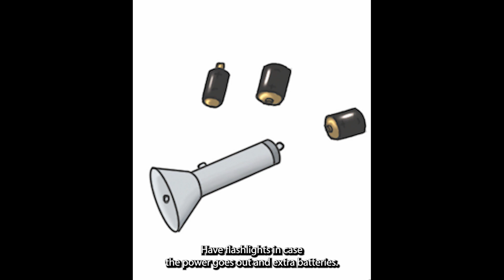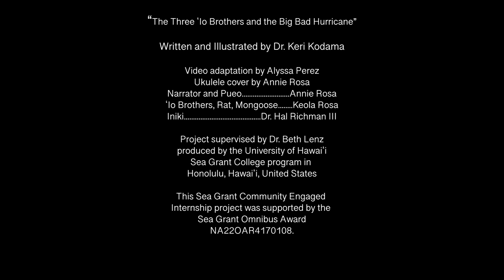The Three ʻIo Brothers and the Big Bad Hurricane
The Three ‘Io Brothers and The Big Bad Hurricane is written and illustrated by Dr. Keri Kodama. Join the Three ʻIo Brothers as they learn about hurricanes and how to prepare for them from their friends the rat and pueo!

This Read Me a Story was created by Alyssa Perez, 2023 Sea Grant Community Engaged Intern and double major in Marine Biology and Film at the University of Hawaiʻi at Mānoa.

To learn more about how to prepare your home against natural hazards,